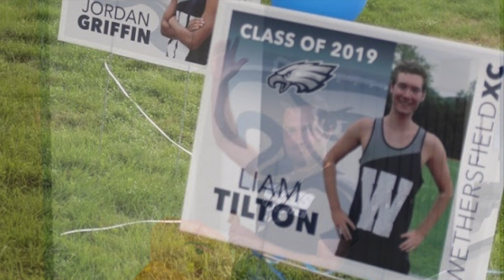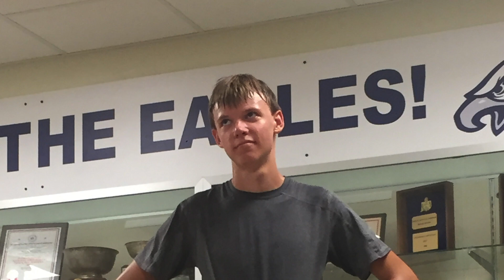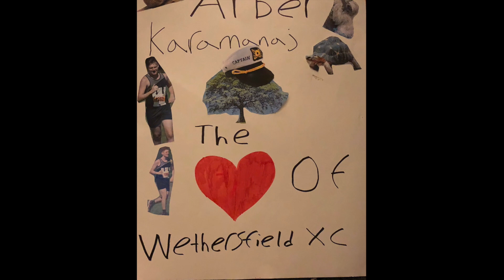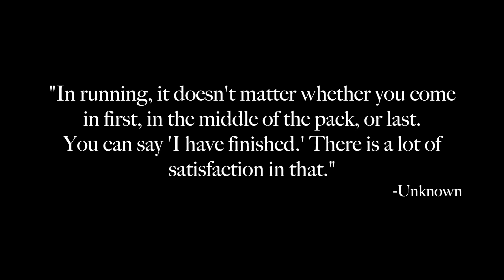Wethersfield Cross Country 2018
A collection of photos and videos taken througout the 2018 Wethersfield High School cross country season.